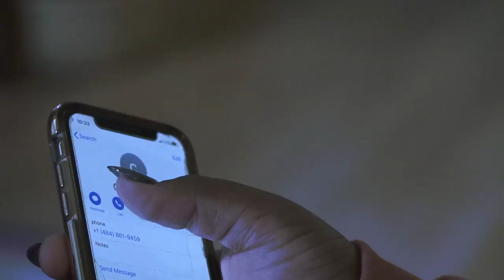DDm - Pull Up (Official Video)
Directed By: Maggie Rudisill
Edited By: Funzito
Song Produced By: ThatBigDudeWithGlasses